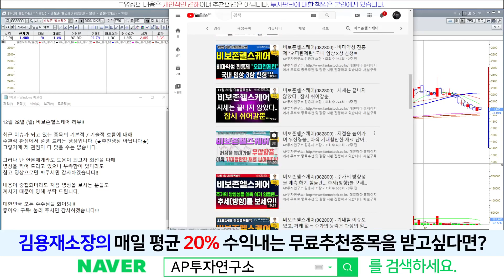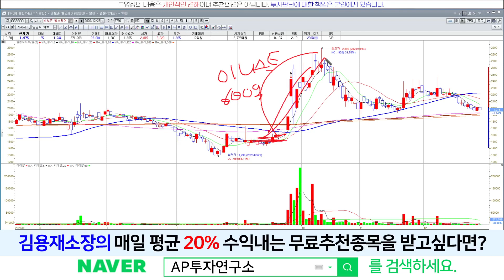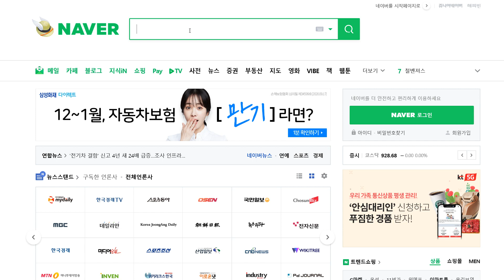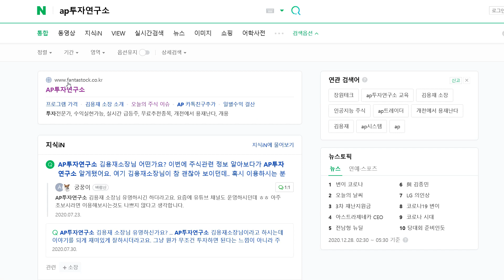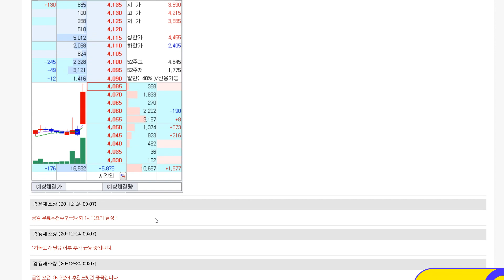비보존헬스케어(082800) - 앞으로 기대할 요소와 현시점에서 매매 포지션은??